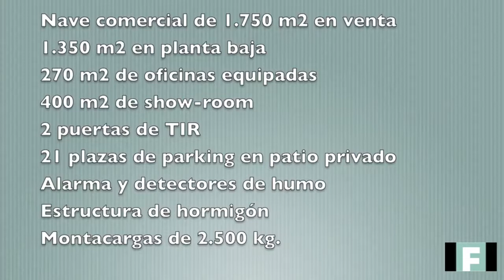Nave Industrial en Pallejà de 1.700m²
Nave comercial en venta. Nave a tres vientos. 1350 m2 en planta baja de los cuales 800 m2 están destinados a almacén con una altura de 9,5 metros en 600 m2. 400 m2 en planta baja de show-room. 270 m2 de oficinas totalmente equipadas en primera planta. Altillo de 300 m2 con sobrecarga de 1000kg. Montacargas de 2500 kg. Aire acondicionado y alarma. Detectores de humo. 2 puertas TIR. 21 plazas de parking en patio privado y vallado.